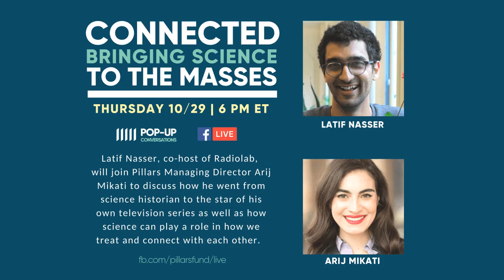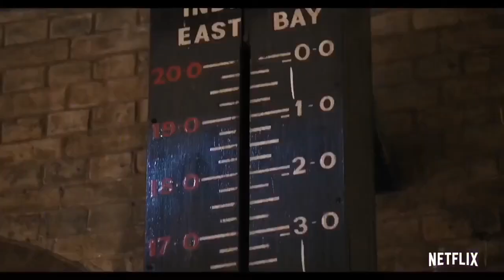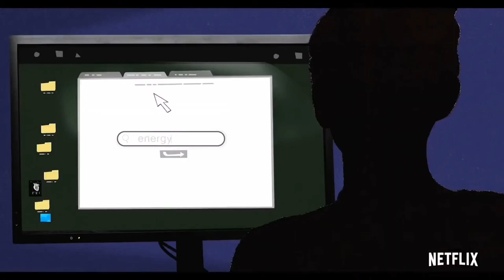Connected: Bringing Science to the Masses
Latif Nasser, co-host of Radiolab, will join Pillars Managing Director Arij Mikati to discuss how he went from science historian to the star of his own television show as well as how science can play a role in how we treat and connect with each other.